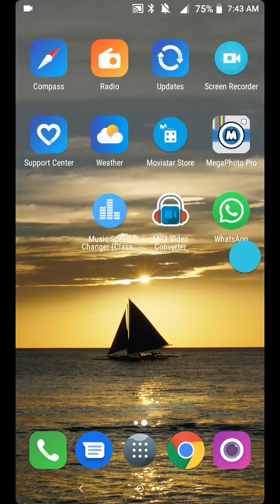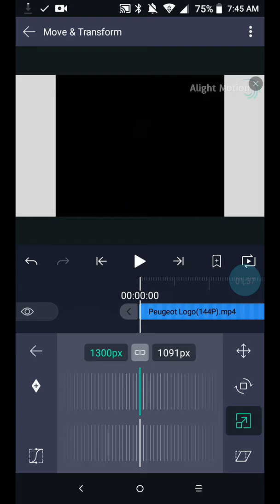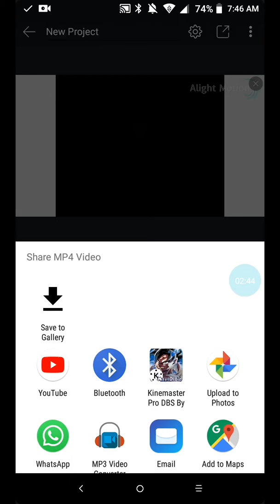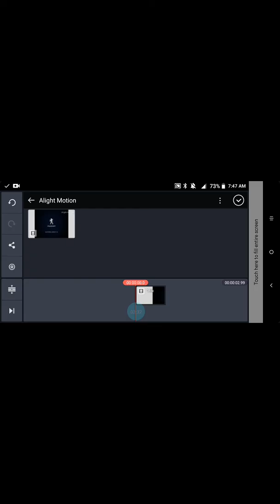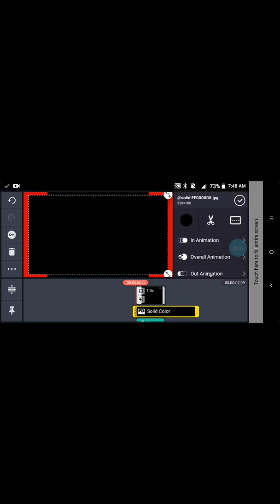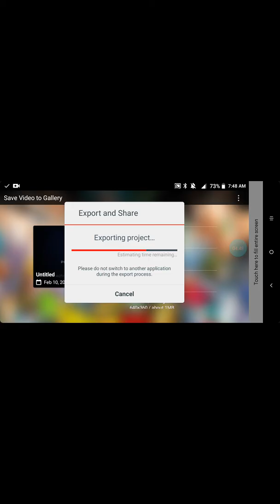How To Make Creepypasta Major on Android / Cómo Hacer "Creepypasta Major" en Android.